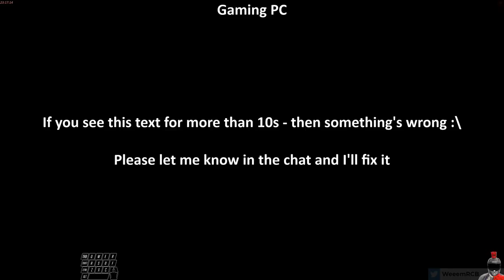Friday night FireFight : [EN][PC]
00:00:00 : Sniper Elite 4
01:57:50 : PUBG